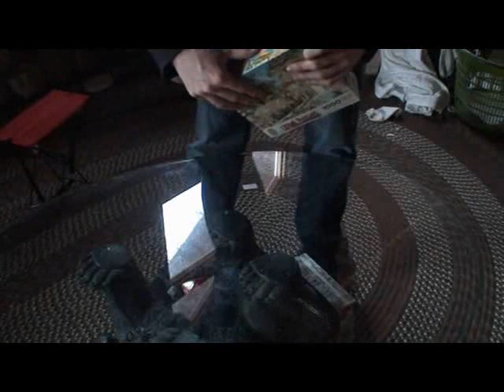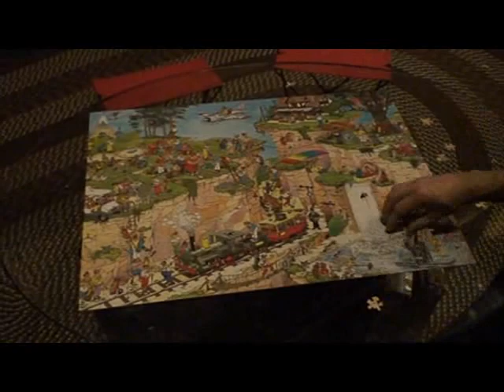"The Puzzliests" 2013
Video experiment using Magix Movie Edit Pro 17.  Fast speed project of 1000 piece puzzle assembly. Ollie the cat guest starring in "The Puzzliests"